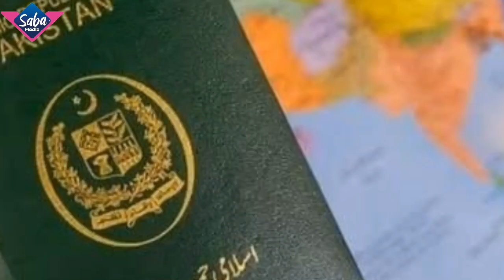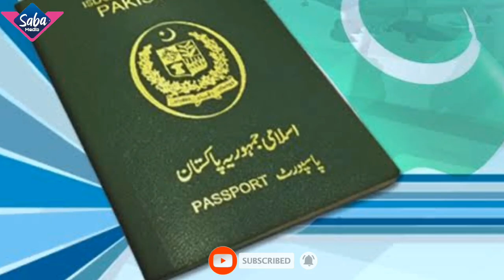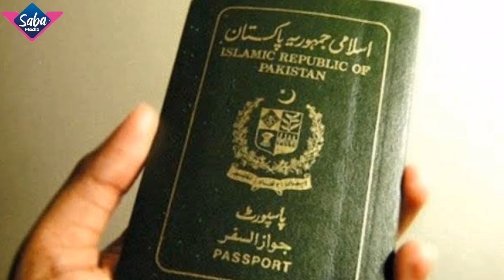تازه خبر د حقانی پرضد د پاکستان تازه اعلان